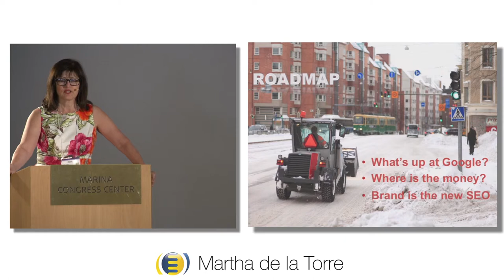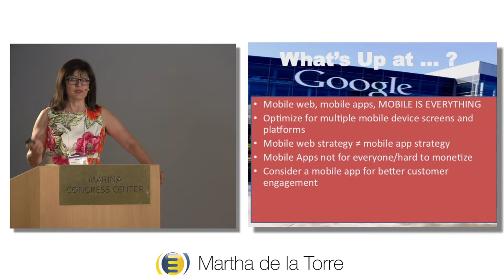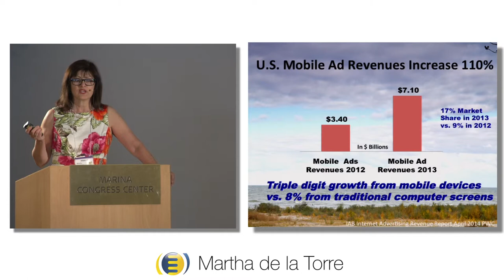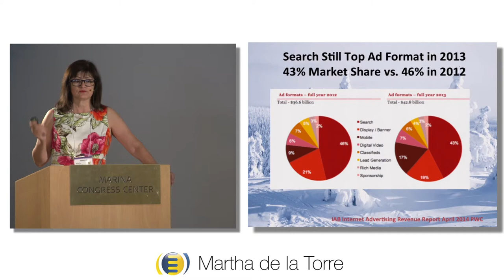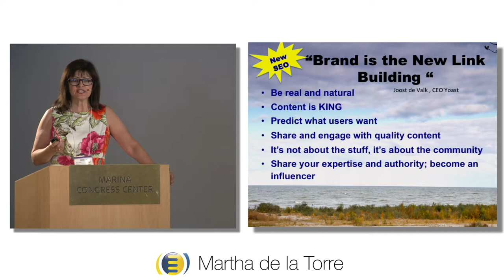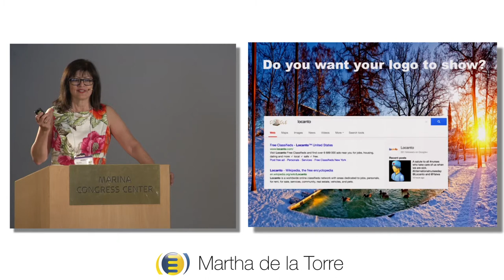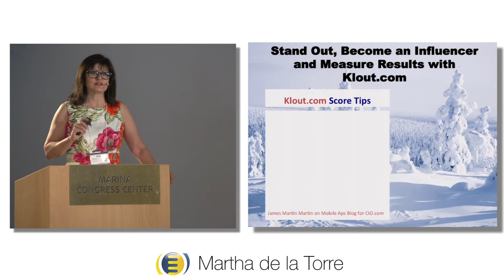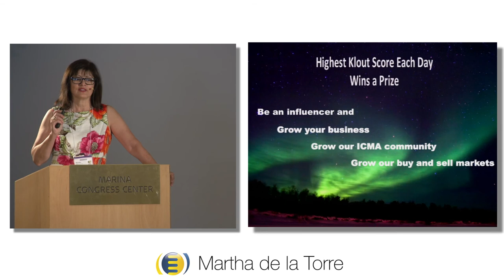Chairperson's Kick Off - Martha de la Torre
ICMA Chairwoman, Martha de la Torre kicks off the "Monetising Digital: Show Me the Money" conference in Helsinki, Finland 21-24 May 2014